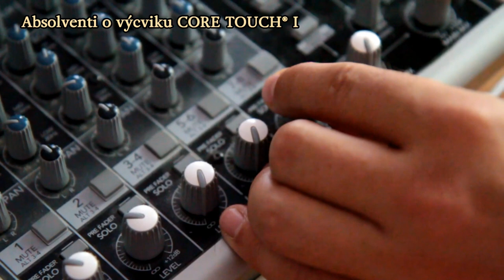DENISA ŘÍHA PALEČKOVÁ: ŽIVOTNÍ PROMĚNA - jak být blíž sobě sama a žít naplno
Poslechněte si, jak se změnil život absolventům 10denního transformační výcviku CORE TOUCH® I:
Škola celostní smyslné masáže.

O DENISE:
Přední česká lektorka v oblasti partnerských vztahů, vědomé sexuality a osobního rozvoje. Od roku 2002 ukazuje lidem, jak si prací s tělem a sexualitou mohou obohatit všechny další oblasti života. A jak žít lásku a vášeň v jednom vztahu i po mnoha letech.

Do Čech zavedla také tzv.

Změň svůj život díky lásce a intimitě!